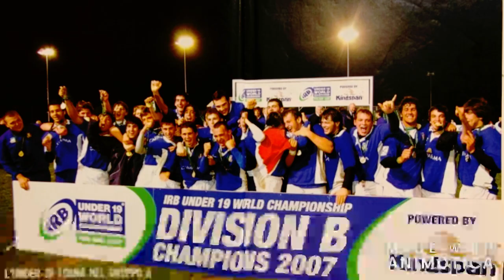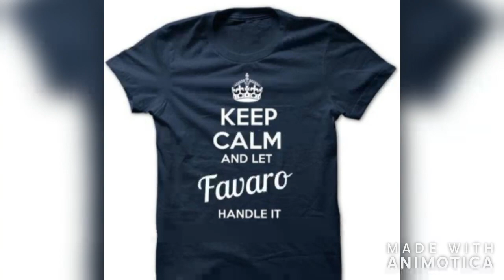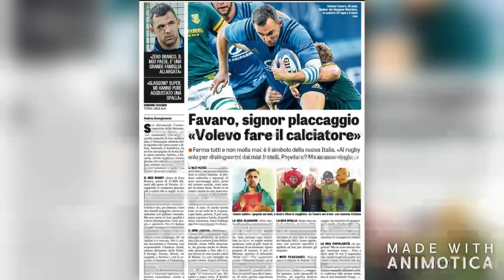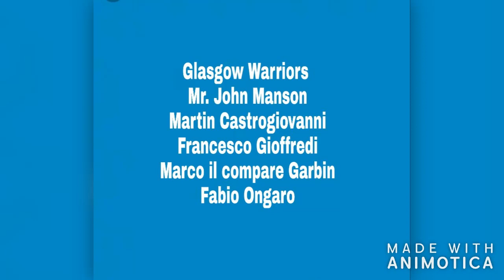Simone Favaro Tribute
un piccolo omaggio a un grande uomo